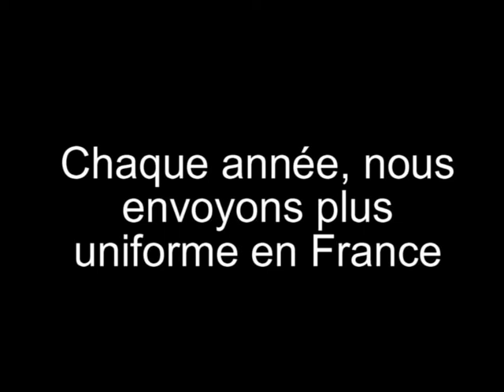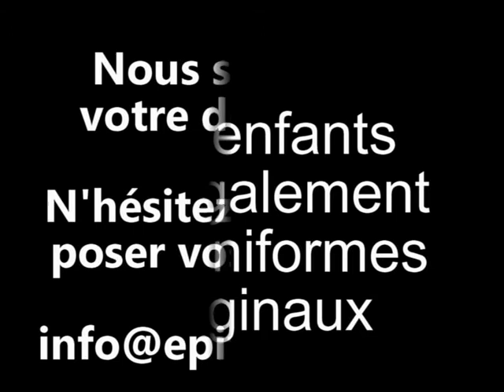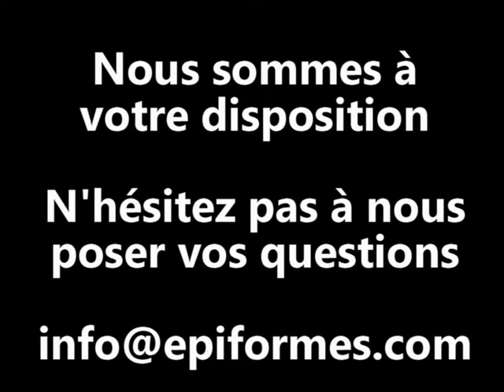Vêtements de travail pour l'enseignant-Blouse femme ecole Anne 2013-2014 Video 1/2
Nous expédions nos vêtements de travail tout le monde,Aujourd'hui, il est facile à faire avec les multiples sociétés de transport privées existantes.
En achetant de l'extérieur de l'Espagne, les vêtements sont exempts de TVA

Avec traducteur gogle, il n'est pas nécessaire de connaître l'espagnol